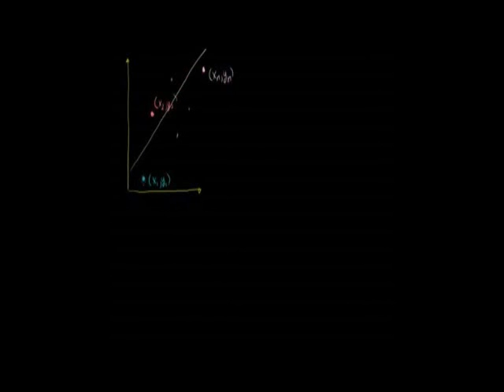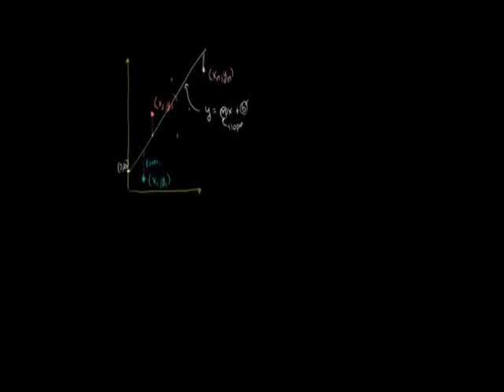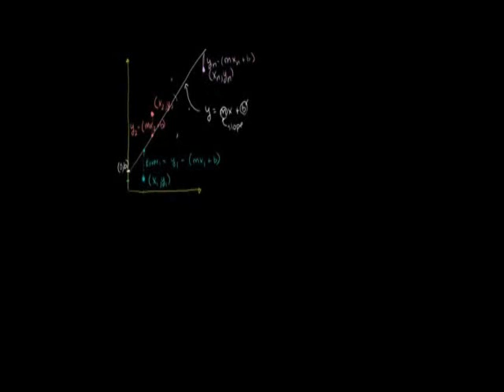Squared Error of Regression Line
Introduction to the idea that one can find a line that minimizes the squared distances to the points